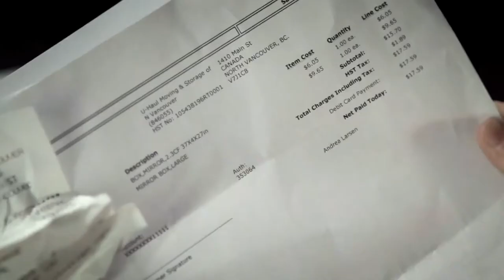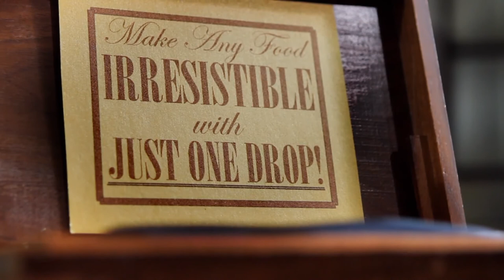Attack Of The Pudding Zombies (Official Music Video and Short Film)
( It's called X-Out")